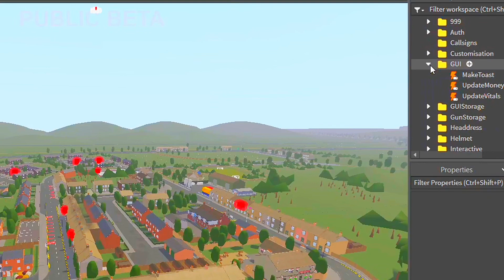|FREE|Eastbrook Fully Scripted| (Roblox Studio Leak)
Welcome to WRLD Where we sell models, systems, and rare games to give you an advantage whether you're making a game or selling products for commisions!
We provide:
- Exclusive Premium Leaks
- Non Leaked Maps (Premium)
- Top Tier Services
- Free Rare Leaks
- Selling Channels
 - Trusted People
- Trading Channels
- Daily Leaks
 - A Legit Server
- *NO LINKVERTISE*
Credit: strxmydev